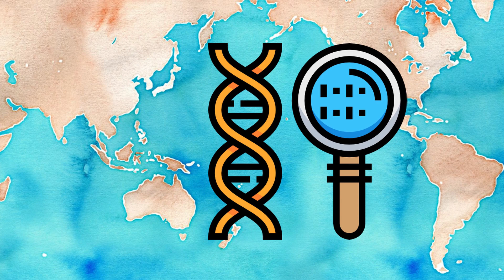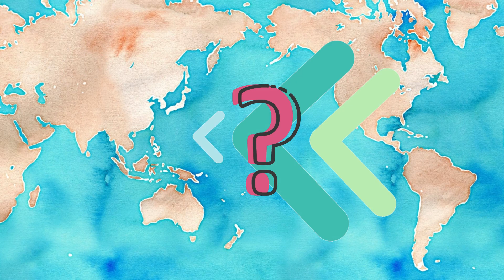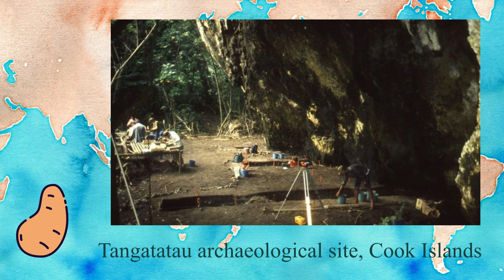Kumar, Toki and Tomol: Reaching America before Columbus? A Polynesian story of crossing the Pacific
Did you know that Polynesians crossed the Pacific Ocean and reached America centuries before Columbus? 🌎
In this video, we talk about three travelling words that tell a story of determination and mad sailing skills, and show how the American continent has always been connected to the rest of the world! 🍠

Credits

➤ This video draws on the following research:

• Native American gene flow into Polynesia predating Easter Island settlement

• The Introduction Of Sweet Potato In Polynesia: Early Remains In Hawai'i

• Linguistic evidence for a prehistoric Polynesia-Southern California contact event

• Polynesians in California: Evidence for an Ancient Exchange?

• Willem F. H. Adelaar, The Languages of the Andes, 2004, Cambridge University Press

• Distant Shores: Did Polynesians Reach the Americas?

➤ Images:
Wikimedia Public Domain, except:

➤ Watercolor World Map from Stamen Maps

➤ Icons:

• Historically accurate icons of the Viking ship, stone axe, Polynesian and Chumash canoes by Marwan Kilani.

➤ Animated icons:
• Canva

➤ Petroglyphs:

• The “Kalgutinsky” Style in the Rock Art of Central Asia

• Shamans And Symbols Prehistory Of Semiotics In Rock Art